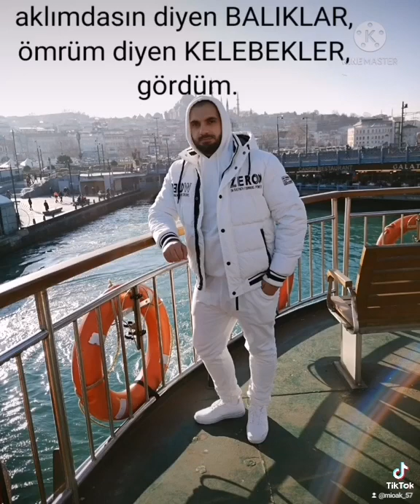bargan sabır ver